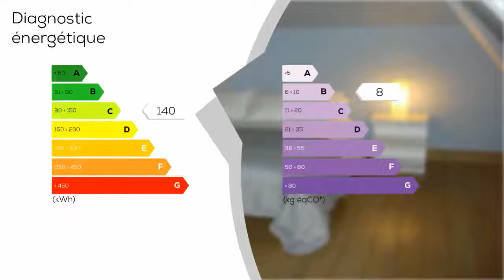A vendre - Maison/villa - SAINT-JUNIEN (87200) - 10 pièces - 445m²